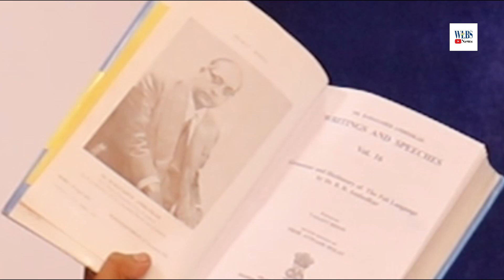Dr. Ambedkar जी ने बौद्ध धम्म की दीक्षा इसलिए भी ली क्योंकि वह चाहते थे कि | Buddhism ☸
Rashrtiya Parivarirk dhamma sangosthi